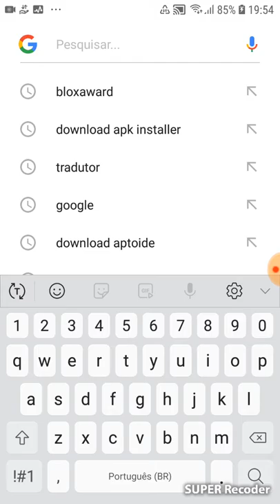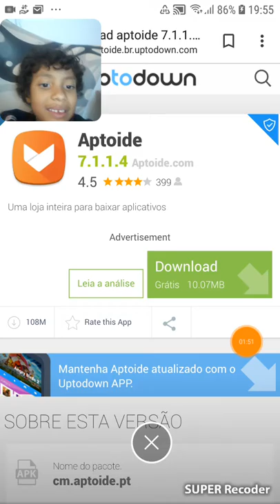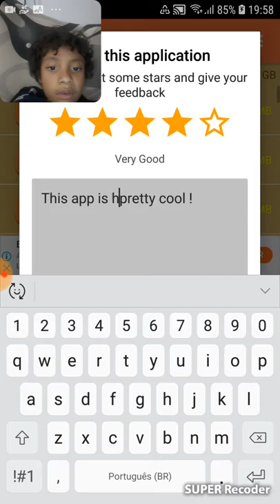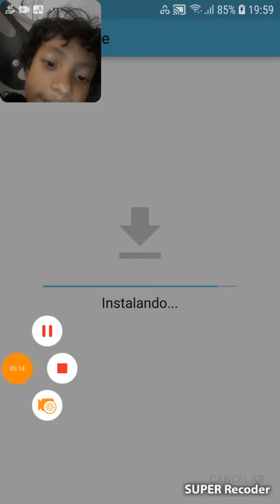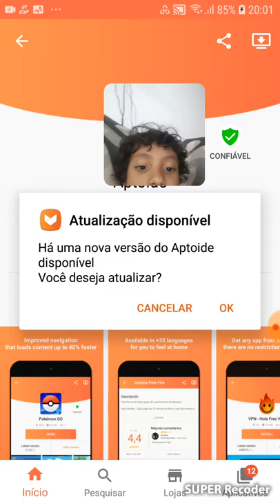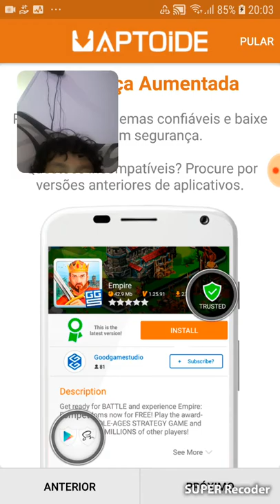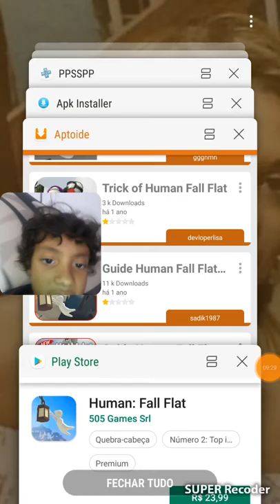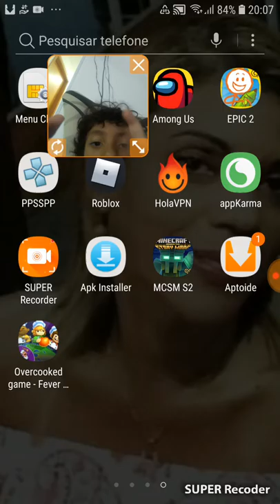Como baixa o aptoide munto faciu sem lucky patcher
Joao